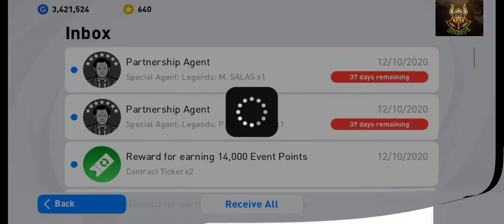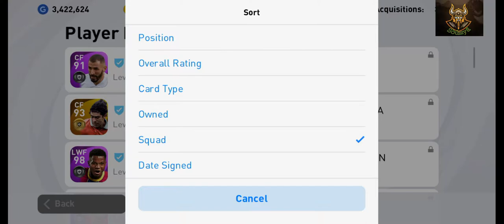Free LEGENDS || PES 2021 || Paul Gascoigne || Marcelo Salas.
We got 2 legends for free form pes2021. I am going to review them.

pes 2021 :- eFootball PES 2021 (eFootball Pro Evolution Soccer 2021) is a football simulation video game developed by PES Productions and published by Konami for Microsoft Windows, PlayStation 4, Xbox One, Android and IOS.
pes 2021,
pes 2021 malayalam,
pes 2021 song,
pes 2021 android gameplay,
pes 2021 all skills,
pes 2021 asia,
pes 2021 all kits,
pes 2021 ansu fati,
pes 2021 arabic,
pes 2021 best manager,
pes 2021 best kits,
pes 2021 box draw,
pes 2021 best jersey,
pes 2021 best team,
pes 2021 best cf,
pes 2021 best squad,
pes 2021 best formation,
serie b pes 2021,
pes 2021 b nacional,
pes 2021 brasileirão serie b,
pes 2021 changes,
pes 2021 chinese version,
pes 2021 coin trick malayalam,
pes 2021 db,
pes 2021 career mode,
pes 2021 coins,
pes 2021 control,
pes 2021 coach,
pes 2021 c ronaldo,
pes 2021 december,
pes 2021 data transfer,
pes 2021 demo,
pes 2021 details,
pes 2021 dortmund,
pes 2021 december 3,
pes 2021 dlc 3.0,
pes 2021 double touch,
pes 2021 events,
pes 2021 error,
pes 2021 epl,
pes 2021 edit,
pes 2021 everton,
pes 2021 evoweb,
pes 2021 english version,
pes 2021 editor,
e pes 2021,
e pes 2021 mobile,
e pes 2021 mobile gameplay,
e pes 2021 gameplay,
e pes 2021 mobile trailer,
e pes 2021 trailer,
e pes 2021 pc,
e pes 2021 ps4,
pes 2021 free messi,
pes 2021 for pc,
pes 2021 free legend,
pes 2021 flick,
pes 2021 features,
pes 2021 fails,
pes 2021 final,
pes 2021 free kick,
pes 2021 gameplay mobile,
pes 2021 goals,
pes 2021 gold,
pes 2021 gp,
pes 2021 graphics,
pes 2021 game,
pes 2021 guide,
pes 2021 how to open,
pes 2021 how to get ronaldinho,
pes 2021 how to get romario,
pes 2021 how to play,
pes 2021 how to trade,
pes 2021 how to,
pes 2021 haaland,
pes 2021 haq,
pes 2021 iconic,
pes 2021 iconic trick,
pes 2021 isl,
pes 2021 in pc,
pes 2021 iconic moment trick,
pes 2021 ios,
pes 2021 isl patch,
pes 2021 india,
is pes 2021 better than fifa 21,
is pes 2021 release,
is pes 2021 worth it,
is pes 2021 offline,
is pes 2021 out,
is pes 2021 scripted,
is pes 2021 worth buying,
is pes 2021 free on ps4,
pes 2021 juventus,
pes 2021 jersey,
pes 2021 juventus vs barcelona,
pes 2021 juventus edition,
pes 2021 japan,
pes 2021 j canto,
pes 2021 jersey kit,
pes 2021 jersey patch,
pes 2021 j league,
j&l game pes 2021,
pes 2021 kits,
pes 2021 keyboard,
pes 2021 kerala blasters,
pes 2021 konami,
pes 2021 kit patch,
pes 2021 khmer,
pes 2021 kit creator,
pes 2021 kits pc,
pes 2021 live malayalam,
pes 2021 l roman,
pes 2021 login,
pes 2021 lag fix,
pes 2021 legends trick,
pes 2021 maintenance,
pes 2021 mobile malayalam,
m pro gaming pes 2021,
pes 2021 new,
pes 2021 new update,
pes 2021 new patch,
pes 2021 next club selection,
pes 2021 neymar,
pes 2021 not working,
pes 2021 next box draw,
pes 2021 not opening,
pes 2021 open,
pes 2021 official trailer,
pes 2021 ost,
pes 2021 on ps5,
pes 2021 on pc,
pes 2021 option file pc,
pes 2021 oct 29,
pes 2021 online,
joguei o pes 2021,
jogando o pes 2021,
comprando o pes 2021,
sobre o pes 2021,
o novo pes 2021,
pes 2021 ps4,
pes 2021 potw,
pes 2021 pack opening,
pes 2021 pc gameplay,
pes 2021 pc malayalam,
pes 2021 ppsspp,
pes 2021 qatar,
pes 2021 qartulad,
pes 2021 qpr,
pes 2021 quaresma,
pes 2021 quân bi,
quotes pes 2021,
pes 2021 review,
pes 2021 ronaldo,
pes 2021 rewards,
pes 2021 ronaldinho,
pes 2021 ronaldinho trick,
pes 2021 ronaldo trick,
pes 2021 rating,
pes 2021 realism,
pes 2021 r,
pes 2021 skills tutorial,
pes 2021 shots,
pes 2021 soundtrack,
pes 2021 spin,
pes 2021 setting,
pes 2021 trailer,
pes 2021 trick,
pes 2021 today,
pes 2021 tips,